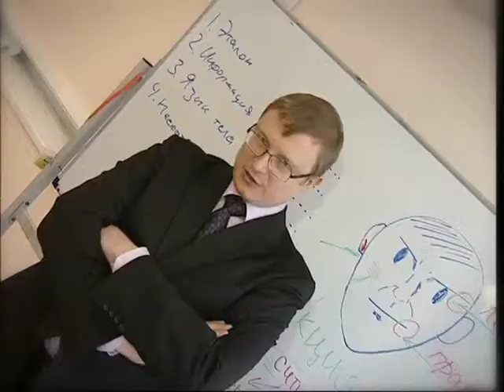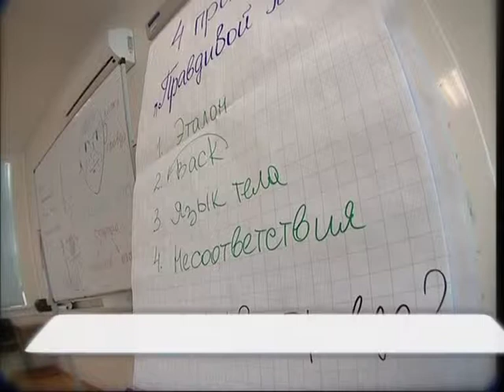Encyclopedia inventions. Lie Detector ( NTV - Live 19.03.2013 )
Infotainment heading morning program on NTV .
Film editor Jivan Jyoti